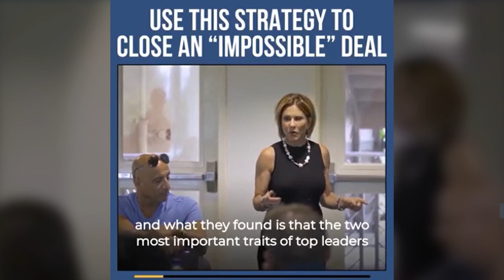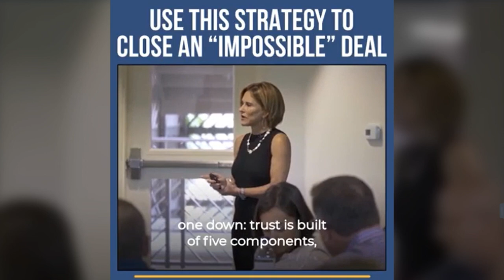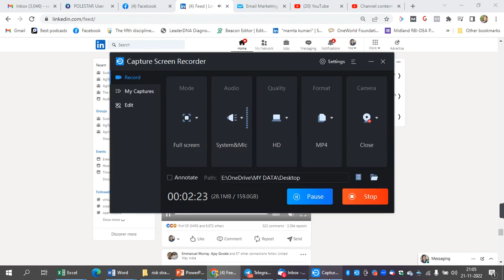2 aspects of Leadership growth that can come unexpectedly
In this video, we're going to discuss 2 aspects of leadership growth that can come in the door. These aspects are knowledge and skills.

Leadership growth is one of the most important things you can do for your career. In this video, we'll discuss how knowledge and skills can help you grow as a leader. By learning about these aspects of leadership, you'll be able to become a better leader and reach your goals faster!
What makes working professionals remain stuck feeling empty for all their life?
Does everybody has the mindset? Do some of them looking for an alternative?

My Mentors are awesome.  Take a look at what all they have to give you for free